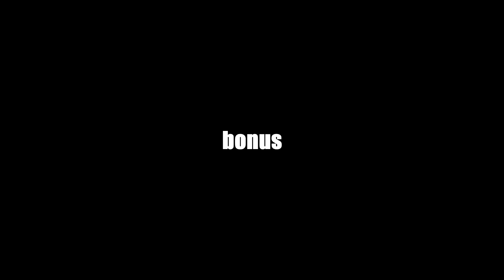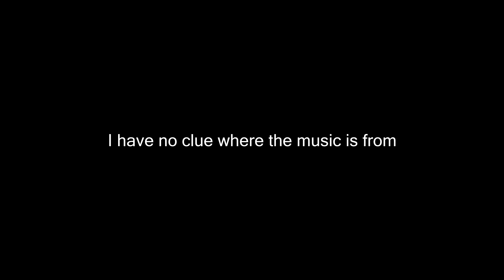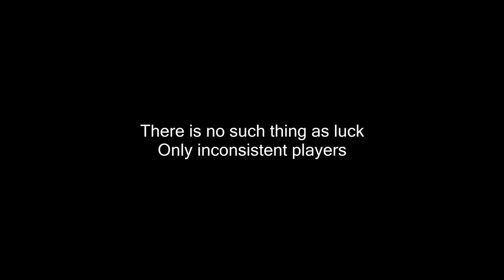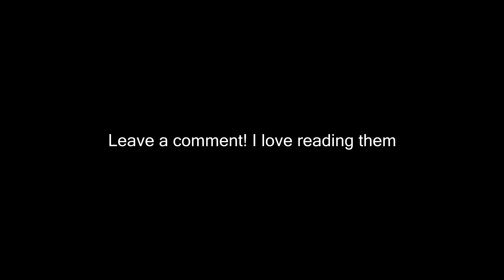7 Zeus Kills in 1 match, Mad teammates & Clutches! - My CSGO Experience 3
Hey guys, description and thumbnail comming later today, Im at work atm